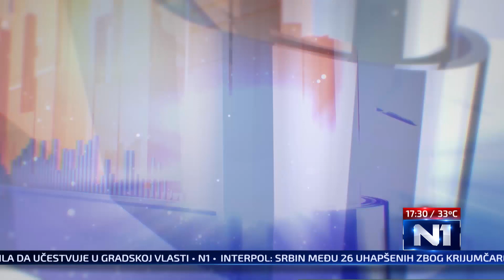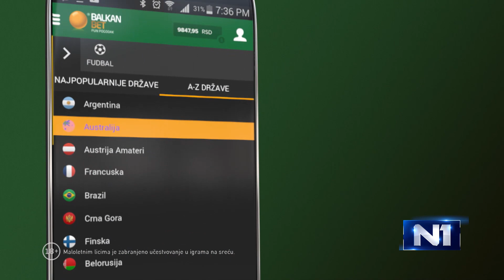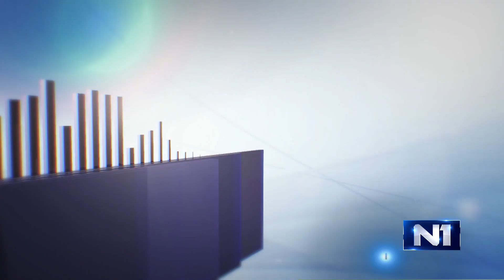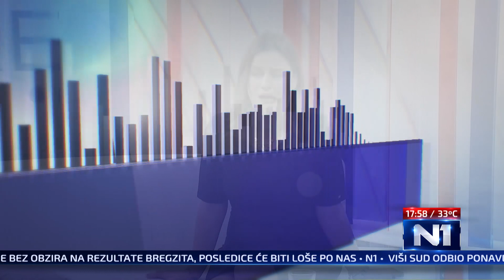Tri tačke sa Nešom Galijom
Gost emisije Tri tačke bio je Nenad Milosavljević, poznatiji kao Neša Galija, čija grupa slavi 40 godina na sceni.